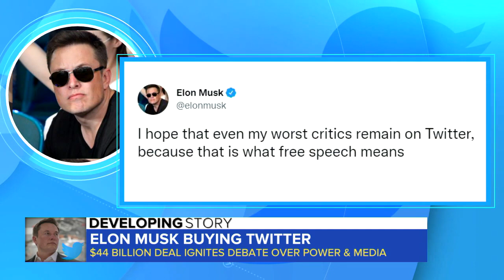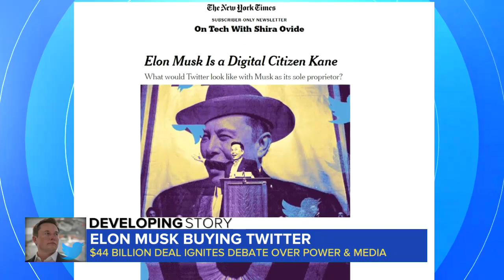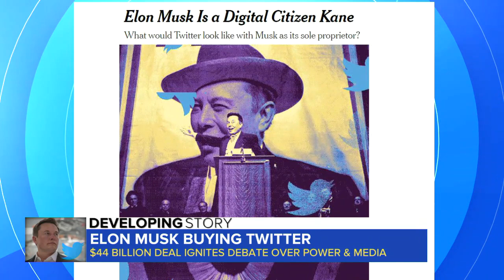Elon Musk buying Twitter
The social media giant has agreed to an offer from Musk worth $44 billion. ABC News’ Faith Abubey has new reaction to the deal overnight.